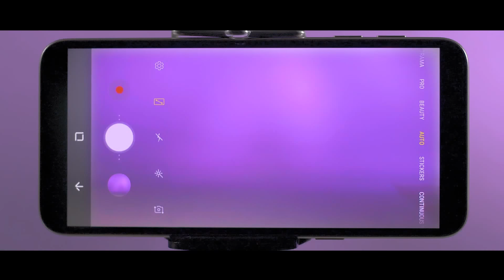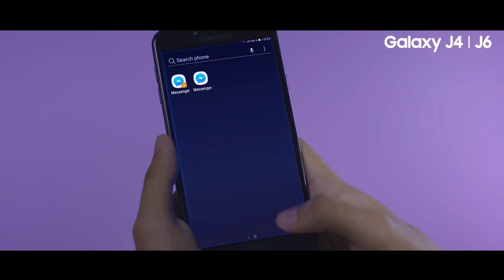Colourful Days Music Video (Galaxy J4 | J6)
🎵 🌈 🌈 ေရာင္စံုသက္တန္႕ေတြ မိုးသားထက္ဆီမွာ
ကမာၻေျမလွပဖို႔ ပန္းတို႔ေဆးျခယ္သ
Colorful Days… 🎵 🎵 💛💙💜❤️️
ေန႕ရက္တိုင္းတက္ႂကြေစမယ့္ Music Video သီခ်င္းေလးကို Samsung ရဲ႕ အသဲေလးေတြအတြက္❤️️❤️️❤️️ 🎶🎙🎼ဖန္တီးေပးထားတယ္ေနာ္။ ဘယ္စာသားေလးေတြကို ႀကိဳက္ၾကလဲ… 👍👍👍 ေျပာျပေပးခဲ့ပါဦးဗ် 😍😍😍

(Unicode)
🎵 🌈 🌈 ရောင်စုံသက်တန့်တွေ မိုးသားထက်ဆီမှာ
ကမ္ဘာမြေလှပဖို့ ပန်းတို့ဆေးခြယ်သ
Colorful Days… 🎵 🎵 💛💙💜❤️️
နေ့ရက်တိုင်းတက်ကြွစေမယ့် Music Video သီချင်းလေးကို Samsung ရဲ့ အသဲလေးတွေအတွက်❤️️❤️️❤️️ 🎶🎙🎼ဖန်တီးပေးထားတယ်နော်။ ဘယ်စာသားလေးတွေကို ကြိုက်ကြလဲ… 👍👍👍 ပြောပြပေးခဲ့ပါဦးဗျ 😍😍😍